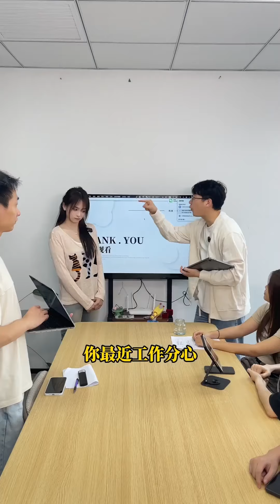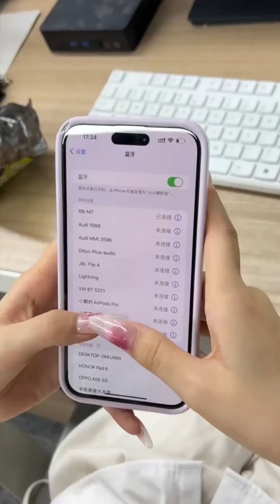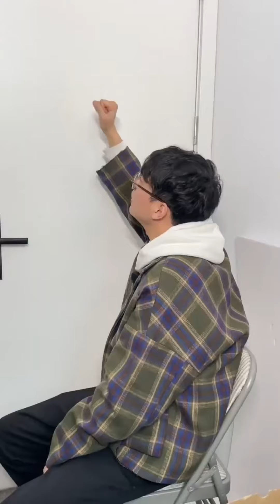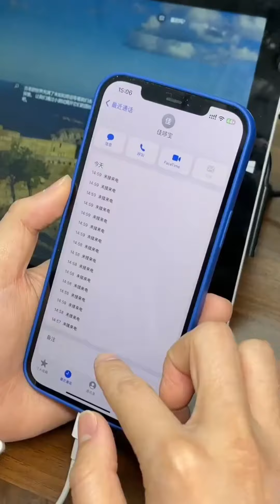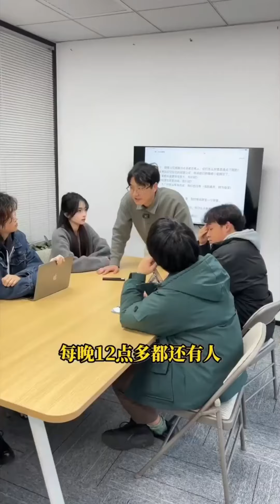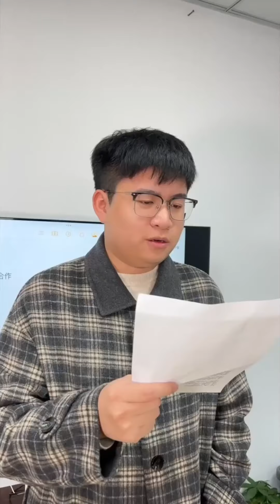【小赖同学EP253】傻白甜做的方案被自己的同事抢走，自以为是的找老板邀功，怎料下一秒老板直接让她滚蛋！